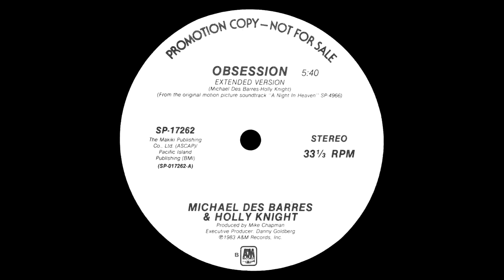Michael Des Barres & Holly Knight - Obsession (Extended Version)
From '' Obsession ''
Label: A&M Records ‎-- SP-17262
Format: Vinyl, 12", 33 ⅓ RPM, Promo
Country: US
Released: 1983

Tracklist
A Obsession (Extended Version)
B Obsession (Single Version)

Written-By -- Holly Knight, Michael Des Barres

Executive-Producer -- Danny Goldberg
Producer -- Mike Chapman

(From the original motion picture soundtrack "A Night In Heaven" SP-4966)

Original version

"Obsession" was originally written and recorded as a duet by songwriter Holly Knight and musician Michael Des Barres in 1983.
This version was prominently featured in the 1983 film A Night in Heaven, most notably in a scene in which Christopher Atkins bumps and grinds in Lesley Ann Warren's face in sync with the rhythm of the song.
The song was featured on the film's soundtrack, but did not receive enough attention to warrant much radio play or a place on any Billboard charts.
That version was also featured in the theatrical trailer to the 1986 film 9½ Weeks, starring Mickey Rourke and Kim Basinger.

Animotion version

The Los Angeles-based synth-pop band Animotion recorded a version of the tune for their self-titled debut album, released in 1984.
This version became a massive success, and it remains Animotion's biggest hit.

Animotion's version is a mainstay on 1980s compilations and is featured in the 2002 video game Grand Theft Auto: Vice City as part of the New Wave radio station Wave 103.
It has also been used as the theme song for WWF Saturday Night's Main Event (aired on NBC) and FashionTelevisionChannel, as well as MTV's House of Style.
It was featured in the 2000 comedy film Lucky Numbers and documentary "What the Bleep Do We Know!?".

The song has been used as the opening theme for the internationally syndicated Canadian program FT - FashionTelevision since it premiered in 1986. It has recently been featured in the films El Cantante and Adventureland, the TV show Weeds, Nip/Tuck and was featured in the trailer for Hot Tub Time Machine and the movie itself. The song was played some in the 1990s Fox network comedy TV series Get a Life, in the episode entitled "Girlfriend 2000".

Contrary to popular belief, the song was never covered by The Human League and has often been falsely attributed to them (according to the AllMusic Guide, The Human League were in fact a musical influence for Animotion)

Various artists have covered the song, including The Azoic in 2004.

Sugababes version

English girl group Sugababes covered "Obsession" for their fourth studio album Taller in More Ways (2005).
Group member Heidi Range initially recorded it as a demo with Ashley Hamilton, although the Sugababes later decided to record it as a group. It was produced by Dallas Austin, one of the album's primary producers.
The cover is similar to the original and had a polarizing effect on critics; some criticised it as mediocre, while others called it one of the album's standout tracks. The Sugababes performed it on their tours in support of Taller in More Ways and Overloaded: The Singles Collection (2006).